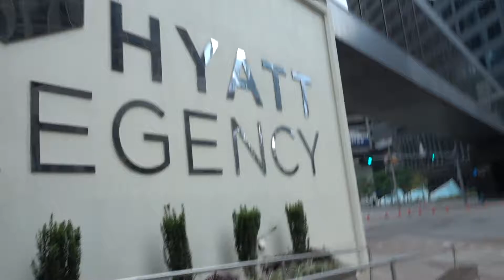Aruna & Hari Sharma walking Dallas St for Travis St 102 Metro Bus Stand, Houston TX, Mar 17, 2018